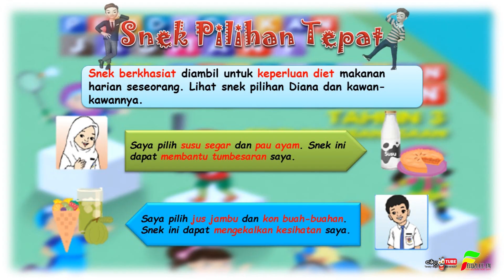PENDIDIKAN KESIHATAN Tahun 3 - Unit 12 : Amalan Pemakanan Sihat | Snek Pilihan Tepat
Video Pdpc yang ringkas, menarik dan padat untuk panduan guru-guru, ibubapa dan murid-murid. 100% berpandukan Buku Teks PJK Tahun 3 KSSR Semakan 2017, DSKP PJK Tahun 3 KSSR Semakan 2017. Semoga bermanfaat kepada semua.

Pendidikan Kesihatan  Tahun 3

Komponen :
PEMAKANAN
8.0 PEMAKANAN

Unit :
12. Amalan Pemakanan Sihat

Tajuk :
Snek Pilihan Tepat

Standard Kandungan :
8.1 Amalan pemakanan sihat dan selamat. Pengambilan snek yang betul:
           - Snek berkhasiat

Standard Pembelajaran :
8.1.3 Mengaplikasikan kemahiran memilih snek berkhasiat

Selamat belajar dan selamat mengajar. Back to PdPR